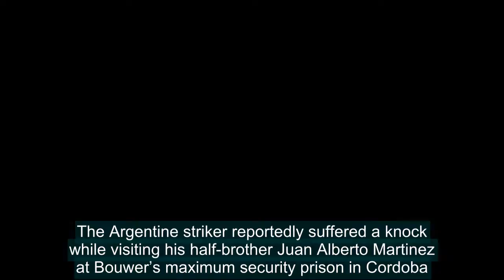Carlos Tevez suffers an injury in a prison yard kickabout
Carlos Tevez shocked Boca Juniors after reporting back to training last week with an injury picked up during a prison yard kickabout.The Argentine striker reportedly suffered a knock while visiting his half-brother Juan Alberto Martinez at Bouwer’s maximum security prison in Cordoba.According to Cla
[Title],  Carlos,Tevez,suffers,injury,prison,yard,kickabout